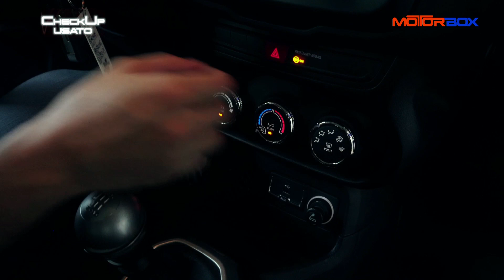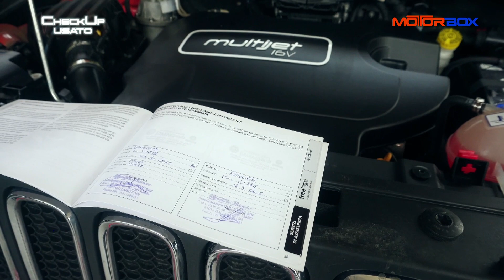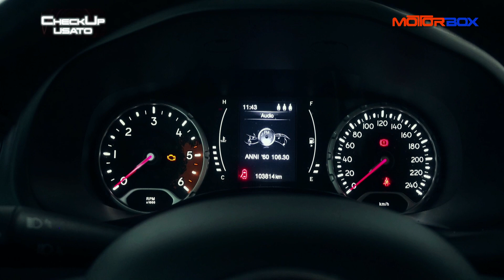Jeep Renegade | Check Up Usato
In genere proviamo auto nuove, appena uscite di fabbrica, ma ora esaminiamo anche modelli con circa 100mila km sul groppone, per capire quanto siano affidabili e che cosa si deve controllare nel caso si valuti l'acquisto di un usato. Ad andare sotto la lente, questa volta, è stata una Jeep Renegade. Classe 2015 ha percorso circa 103.000 km. Sotto il cofano il 1.6 Multijet da 120 cv, cambio manuale e trazione anteriore. Volete sapere come è messa? Ecco cosa abbiamo scoperto.